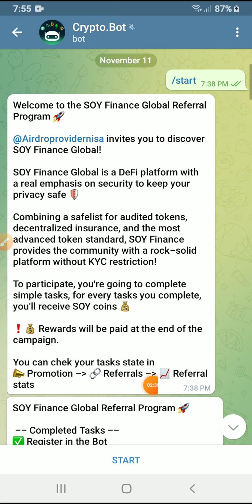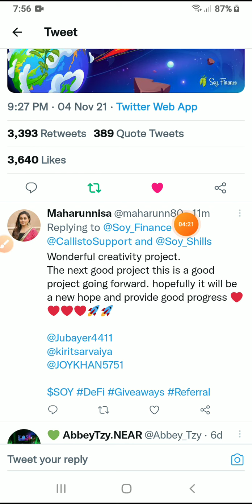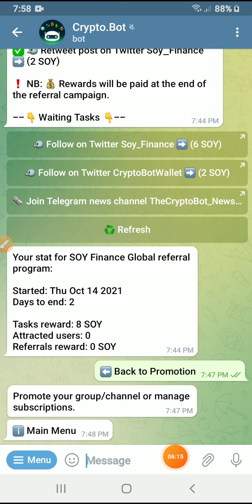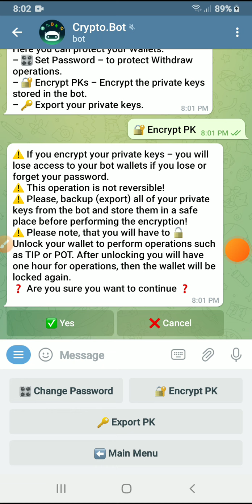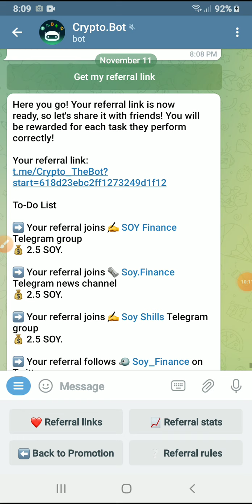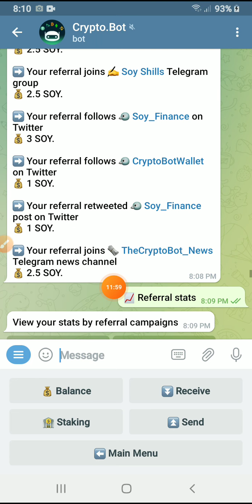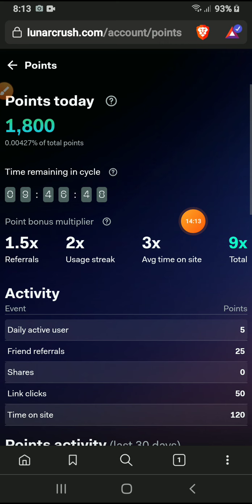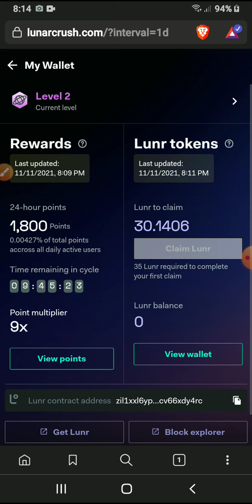Soy finance থেকে $40-$50 dollar ইনকাম করুন । অফারটা আর মাএ ২ দিন আছে।দ্রুত সবাই জয়েন করেন।।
✅ Group link: @airdropprovid24